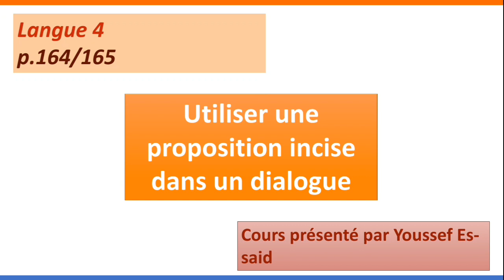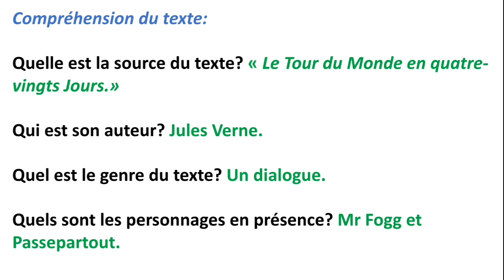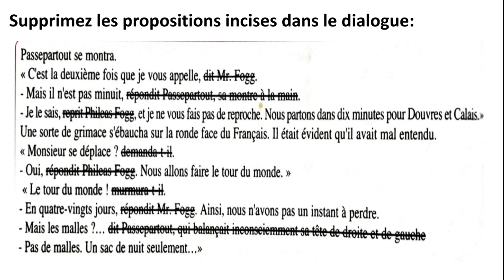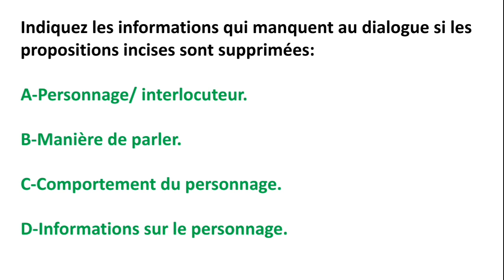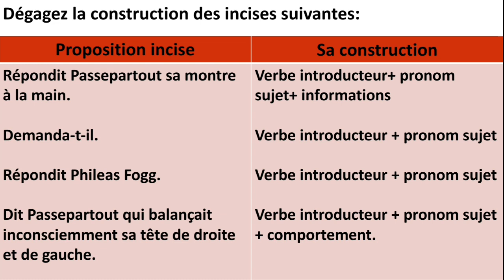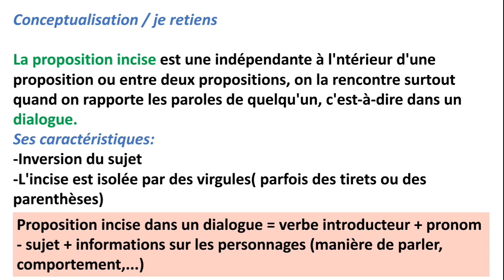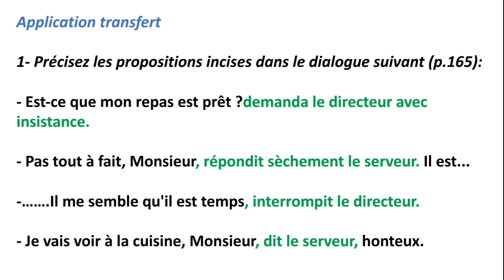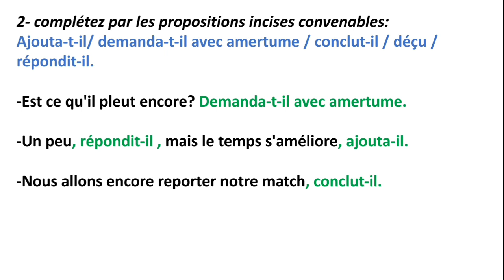Utiliser une proposition incise dans un dialogue // 3 ème année du collège.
Niveau visé: 3 acsc.
Activité de langue 4.
Support: p. 164.